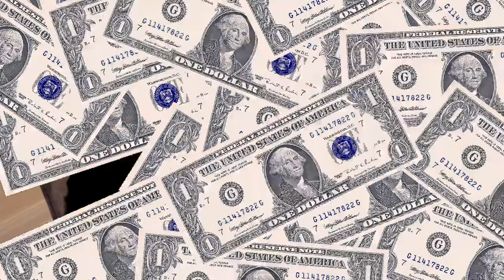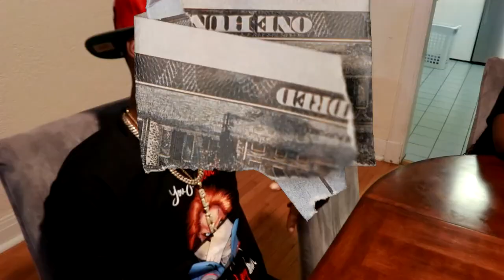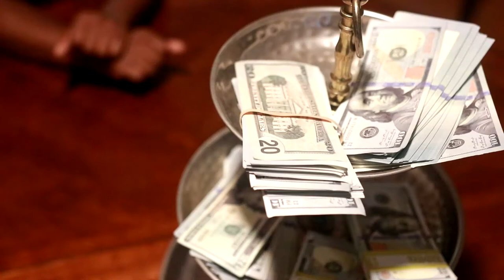Soulja Blink x GeeLadi L - Different Day